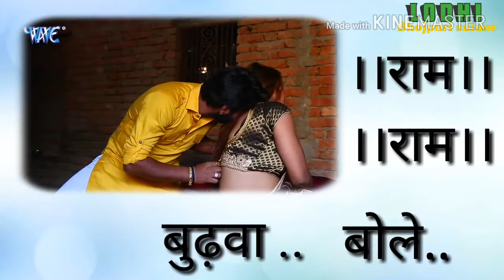Samar singh saiya choliya khole bhojpuri whatsapp status new !!Lodhi all in one!!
Lable- Bhojpuri whatsapp status

Saiya choliya khole

Edit by- Ajit chauhan

Thanx.